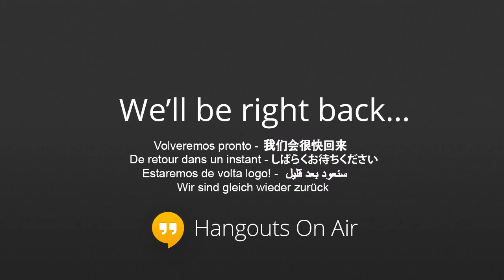Fast! Food for Thought: Week Eight with Ali Arango Putting the Personal Back in Personal Training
*4:12 pm MST* (6:12 pm EST, 5:12 pm CST, and 3:12 pm PST)

This Weeks Guest:

+Alimayo Arango
Host of the new "LIttle Guy CGI Show" and Profesional Body Building Trainer

*Tagline*
I use VFX and animations to tell stories

I use multiple multimedia design programs to help people tell stories.

*Bragging rights*
When people talk I listen

+James Williams will be you host helping you understand what is healthy and what simple things you can avoid. We will be available to answer questions and provide you with answers that will empower you to get in shape or improve your conditioning for that next big event.

This Hangout On Air is a Production of +GomBoc.Me and Executive HOA Producer +DENNIS N. DUCE

See what other Hangouts On Air are being produced this week by Gomboc.me and Dennis N. Duce.